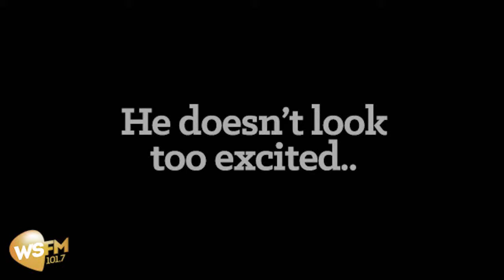Ron E Sparks At Miley Cyrus